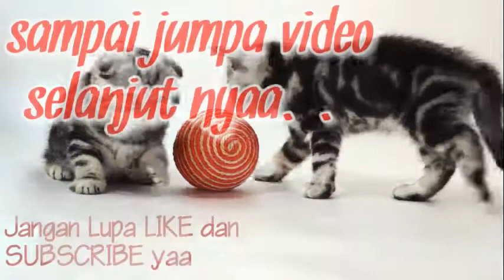Nikah yuk (2020) Film Indonesia - Reaksi Trailer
Bagus Nonton Bareng menyajikan Video Reaksi Trailer, Review Film, Movie talk, dan Top list dari semua film Khusus nya film Indonesia.
visi dan misi kami adalah membangun pemikiran yang positif untuk bangsa Indonesia terhadap karya negeri sendiri.
dengan ini kita bisa mendukung dan memajukan semua sineas anak bangsa dan perfilman Indonesia.

Salam Hangat dari Kami, BnB crew:
~Oddo & Rama Sims